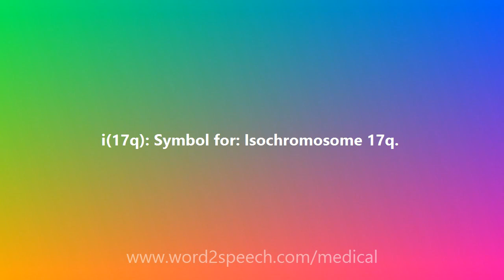I(17q) - Medical Meaning and Pronunciation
I(17q)

i(17q): Symbol for: Isochromosome 17q.

How to pronounce I(17q)
definition of I(17q)
audio dictionary
How to say I(17q)
What is the meaning of I(17q)
Pronounce I(17q)
Medical dictionary
Medical definition of I(17q)